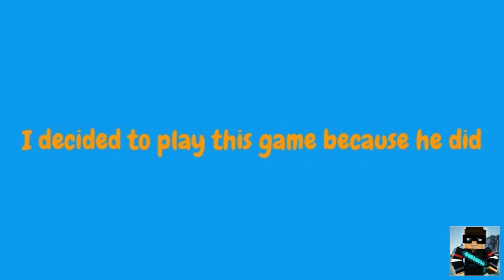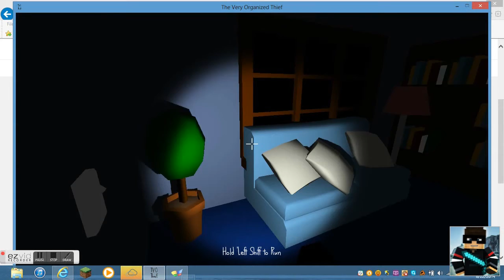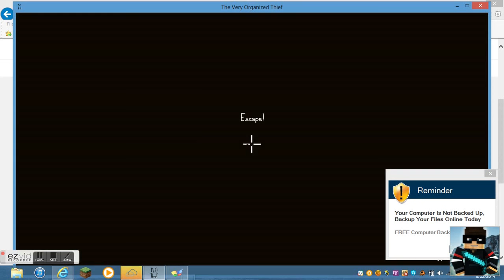TVOT - the organized thief ep. 1 - i cant find anything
thx for watching, shoutout to dezdoesvideos